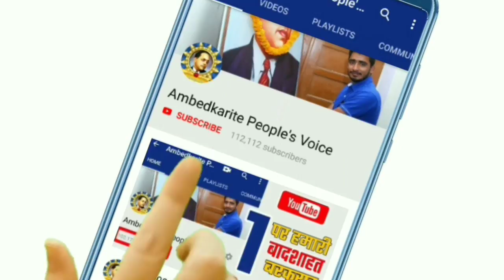मायावती से भीम आर्मी के चंद्रशेखर रावण तक की हर एक खबर यहां || Super Five News || Noratram Loroli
हमसे जुड़े -